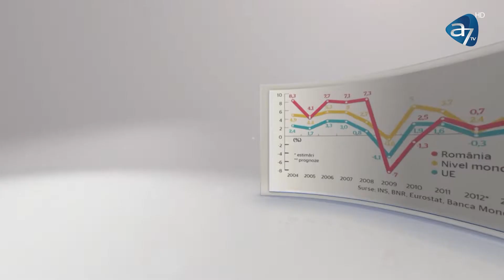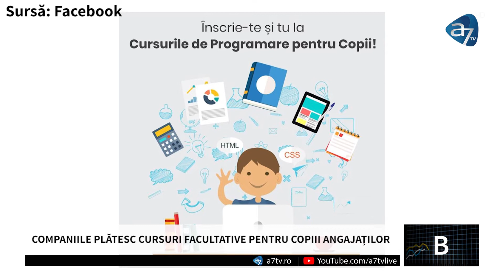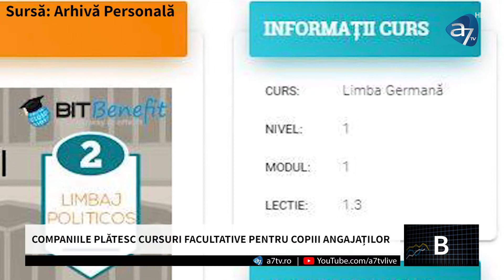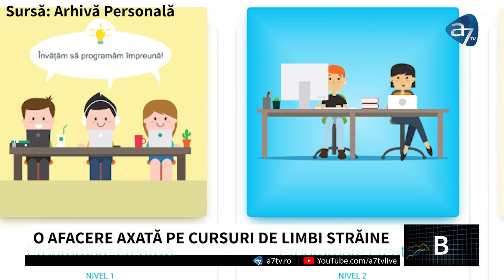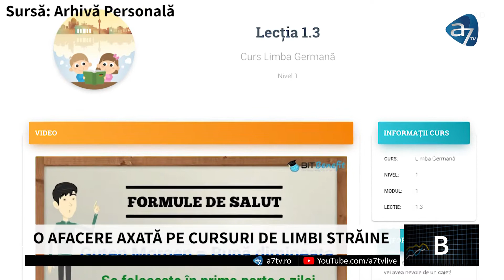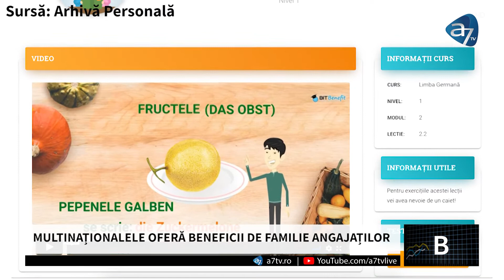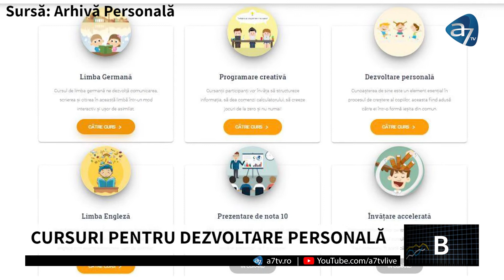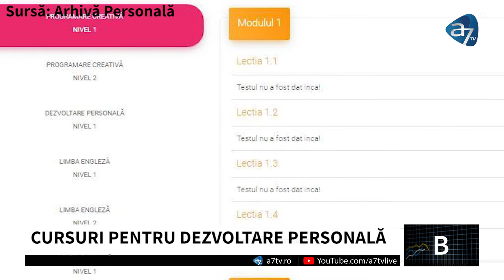Business la Superlativ - Platforme educaționale - cu Flori Stoian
Urmăriți Business la Superlativ cu Flori Stoian.
Vlad Dobre este antreprenorul ediției. Subiectul din această seară este axat pe platforme educaționale pentru copiii angajaților din companii.